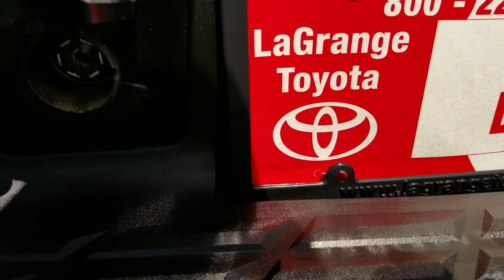Michael you have to see this truck from Jason Gale